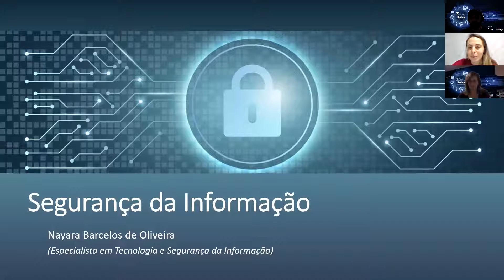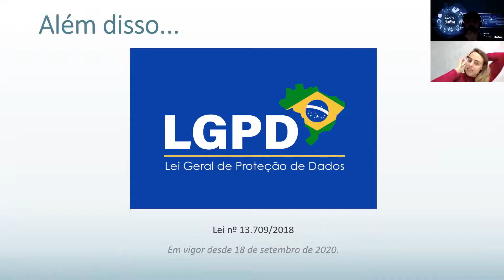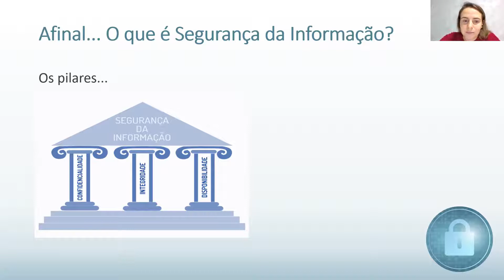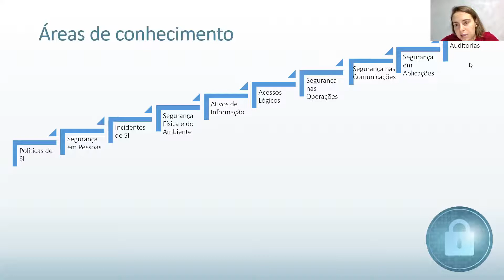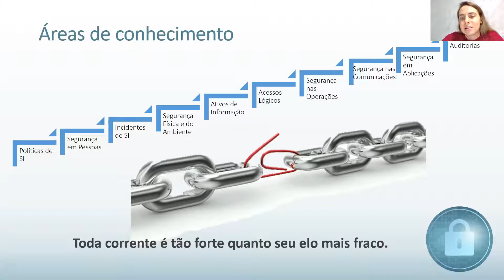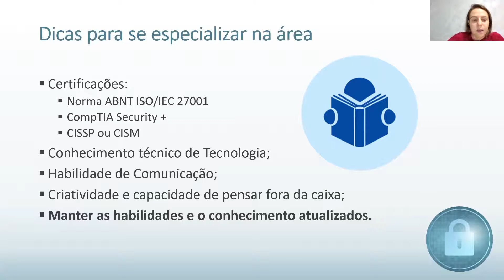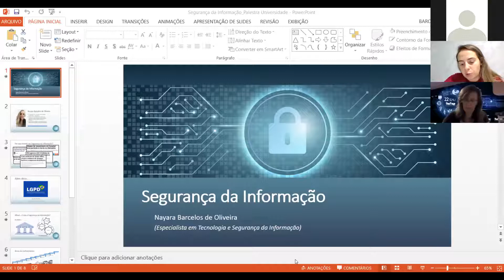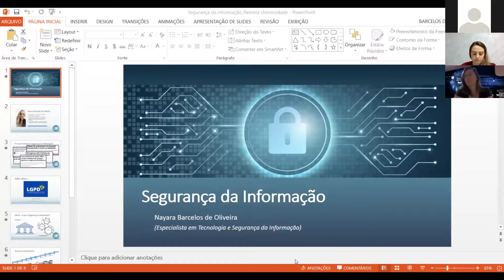Segurança da Informação - SEAU 2020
A Semana das Engenharias, Arquitetura e Urbanismo (SEAU) é um evento anual que proporciona aos alunos da Faculdade de Engenharias, Arquitetura e Urbanismo (FEAU) da UNIVAP uma sólida formação técnica, científica e profissional.
 A 22ª edição da SEAU, aconteceu entre os dias 19 à 21 de outubro de
2020 das 19:00 às 22:00 hs no Bloco 10 (FEAU) da UniVap, Campus Urbanova, São José dos Campos, SP.